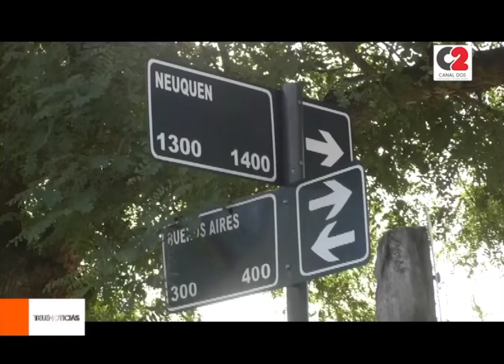Jesús María: se está finalizando la realización de sendas peatonales en barrio La Florida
Los vecinos solicitaron reductores de velocidad en calle Neuquén y Buenos Aires.  Por otro lado, el Centro Vecinal presentó en el Presupuesto Participativo, construir otra vereda peatonal en otro espacio verde del sector.

🎥 Susana Tobin, presidente del Centro Vecinal de barrio La Florida.